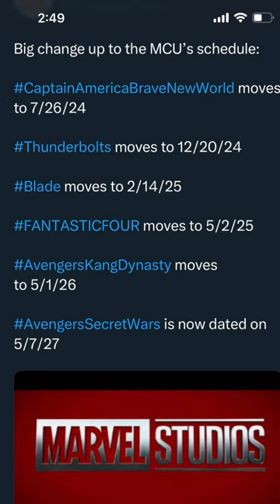Disney DELAYED ALL FILMS | Star Wars, Marvel, and Avatar Movies